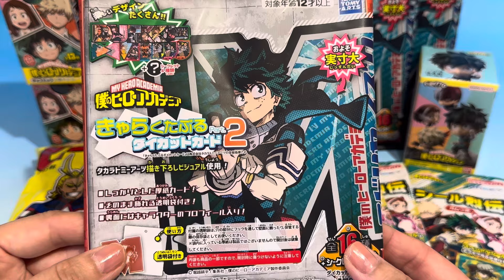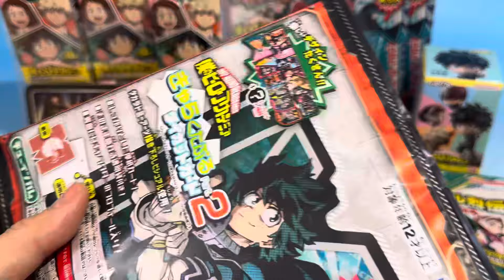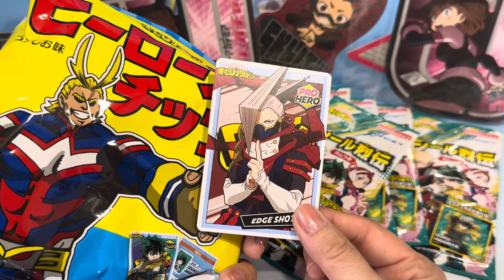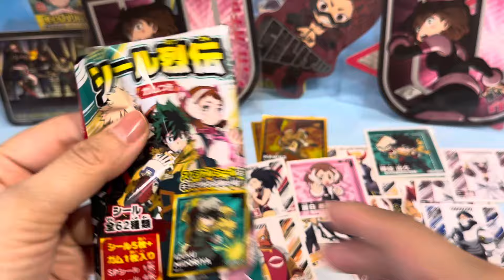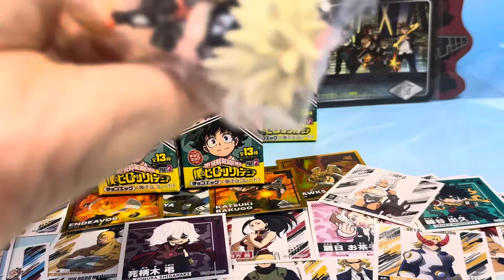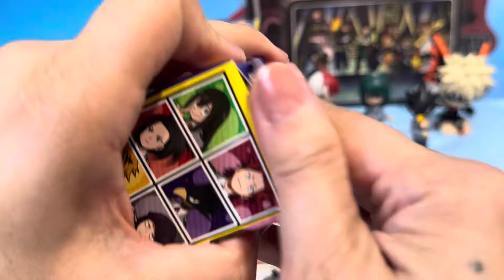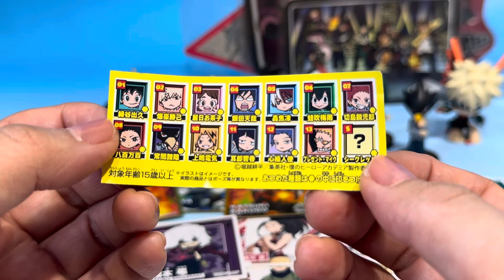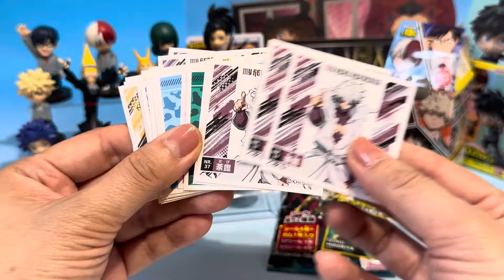ヒロアカ 食玩